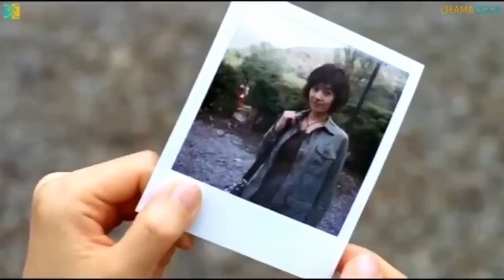The Doll Master (2004) Movie Explained in Hindi | Korean Horror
The Doll Master Full Movie Explained in Hindi | Hollywood Movie Explained in Hindi

Ending Explained
The Doll Master Movie Explained In Hindi
Explained In Hindi
Taless

The Doll Master Full Movie Story Explain in Hindi

The Doll Master explained in hindi
The Doll Master full movie in hindi
The Babysitter (2020) Ending Explained | Haunting Tube
Filmi Indian
hollywood explained in hindi
movies explained
The Doll Master hollywood movie in hindi
movie explained
endingexplainhindi
The Doll Master in hindi
movie hindi explained
The Doll Master full movie
hollywood movie
explained in hindi

Don't miss this video.This is one of the best korean horror mystery thriller movie explanation.
The Doll Master released in the year 2004.